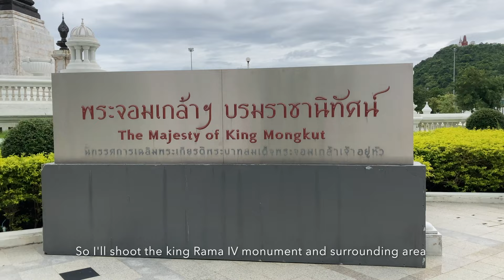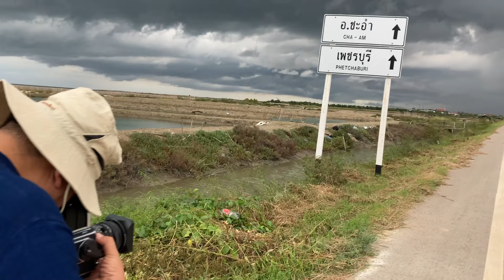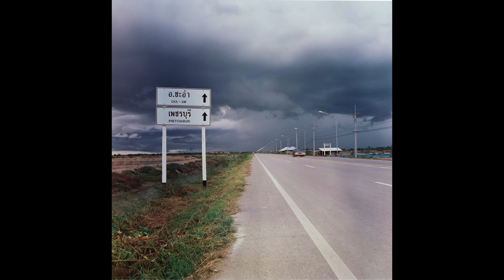En : Hasselblad 501cm 50mm CF One day trip with one camera and one lens, Petchaburi Thailand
I take my beloved Hasselblad 501cm the wide 50mm CF lens for my one day trip with one camera and one lens to southern, Petchaburi Thailand